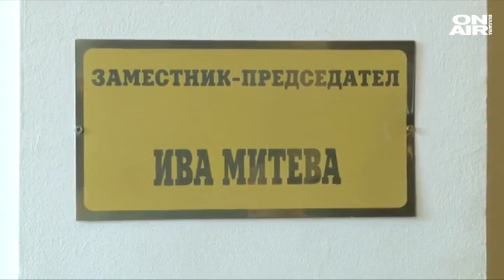Необикновеният Калоян е само на 14 г., но има ясен план как да управлява държавата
Той е само на 14 години, но има сериозни амбиции за политическа кариера. За проблемите на страната, възможните решения и живота в кулоарите на Народното събрание, Bulgaria ON AIR разговаря с един обикновен тийнейджър с нетолкова обикновена мечта – Калоян Желев.